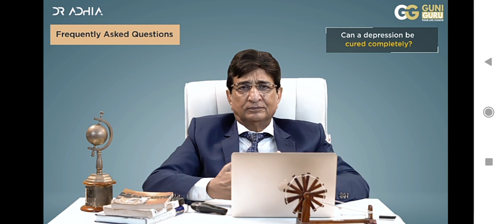STRESS AND DEPRESSION PARTS FIVE 5⃣